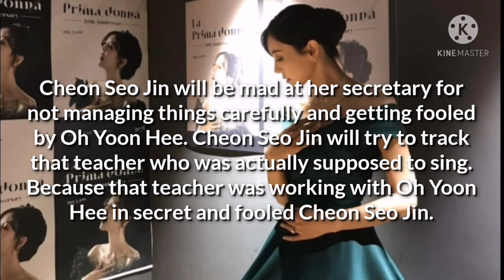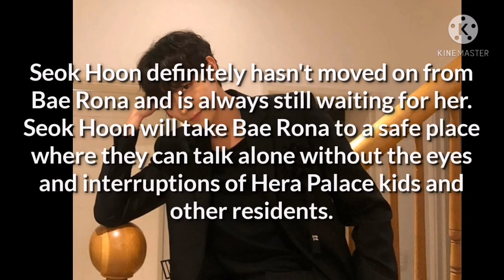Penthouse Season 2 Ep 3 Spoilers & Predictions